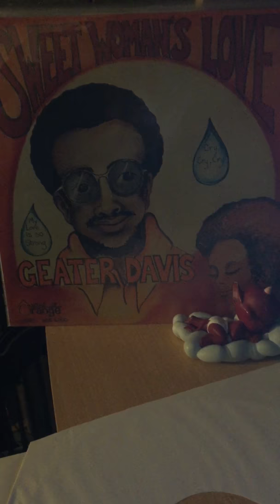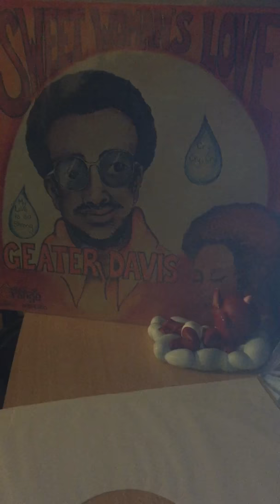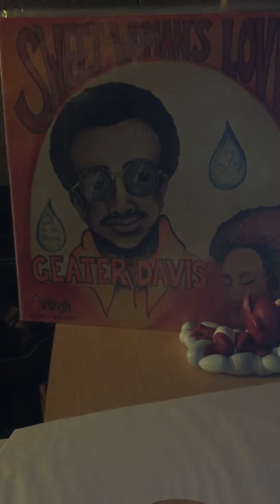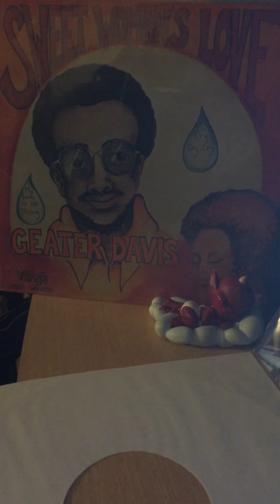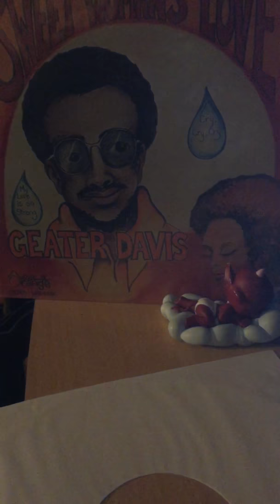Geater davis-i can hold my own